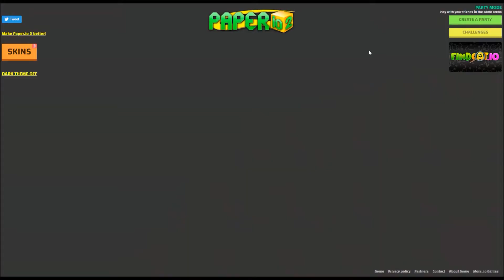Paper.io 2 100% Complete Map Control THANOS HAND SKIN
Assalam-U-Alaiqum, Today, I am going to play Paper.io 2  by using THANOS HAND SKIN.
Please enjoy this amazing game of Paper.io 2  by using THANOS HAND SKIN.
I am going to take over the whole map of Paper.io in this game by using THANOS HAND SKIN.

After this game you can see paper.io 2 hack, We will be releasing a video soon of paper.io jelly.

There are rumors that there is going to be paper.io 3, in which there will be paper.io instant win, much better than paper.io 1, and the paper.io 2 hack 2019.

At the end of this video, you can see the 100% complete map of paper.io 2 100, as well as paper.io 2 and paper.io2 skins.

This game is like paper.io agar, which is the version of agar.io.

In this game, there are some instances where you play paper.io against real players, trying to achieve the paper.io best score.

There are some really good paper.io best moments, and some small paper.io bug 2019.

This video shows that Super Kaam is paper io boss as Super Kaam can easily cover paper.io covering 100 of the map.

Some amazing hard work and kills for you to see.